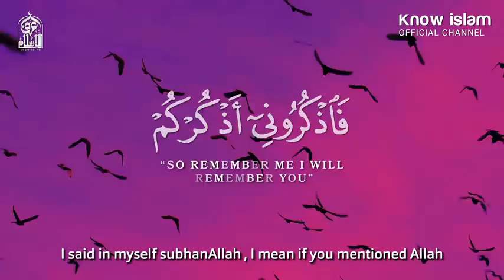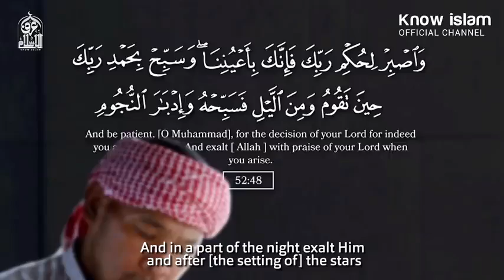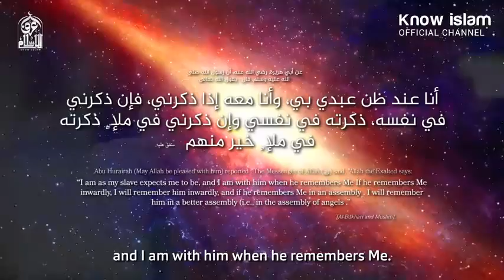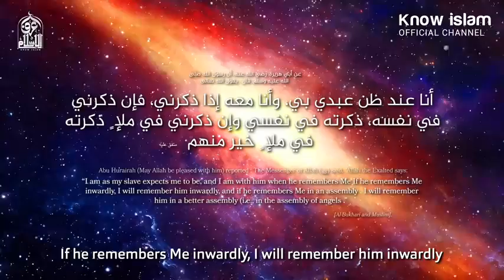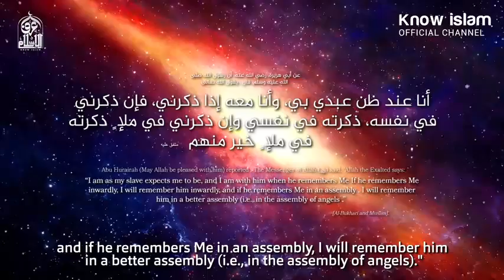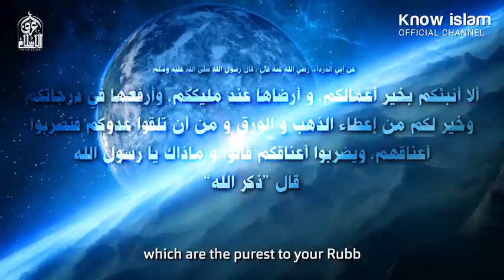فإنك بأعيننا، لكي تكون في المعية الإلهية || الدكتور محمد سعود الرشيدي Way to Get You Closer to Allah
لاتنسى دعمنا بلايك والاشتراك في القناة ليصلك كل جديد ان شاء الله